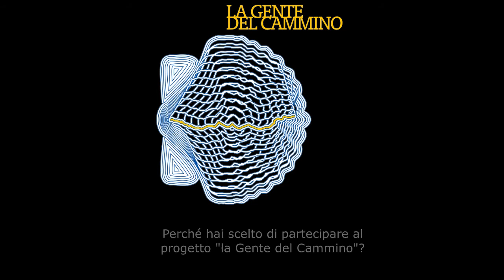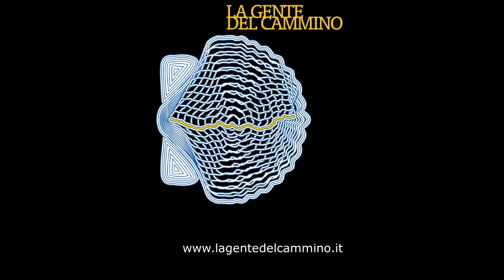Tre "semplici" domande ai protagonisti del progetto "La Gente del Cammino"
Quattro mesi esatti oggi dalla partenza!
Ecco le domande:
Perché hai scelto di partecipare al progetto "La Gente del Cammino"?
Cosa ti aspetti da questa esperienza?
Che Gente del Cammino ti aspetti di incontrare?